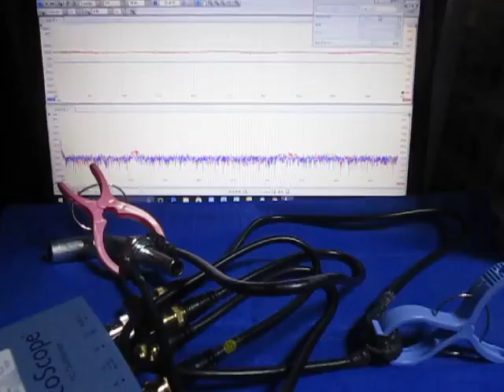超音波の応答特性を利用した、表面検査技術 （超音波システム研究所 ultrasonic-labo）